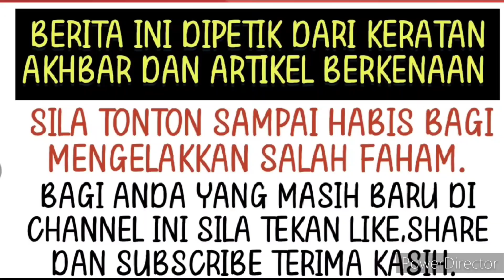Berita Terkini! Rumahtangga Adira Suhaimi tidak dapat diselamatkan lagi? Allahuakbar!